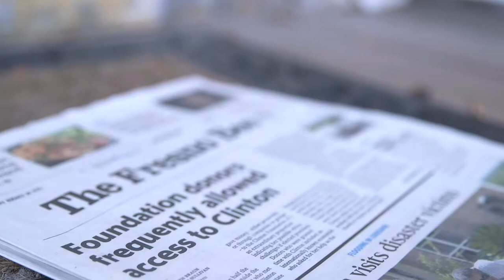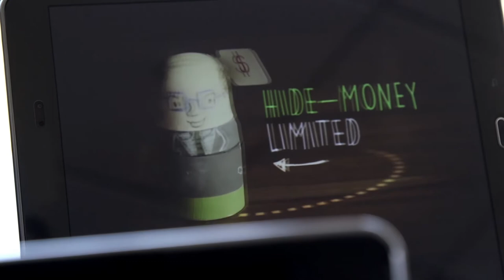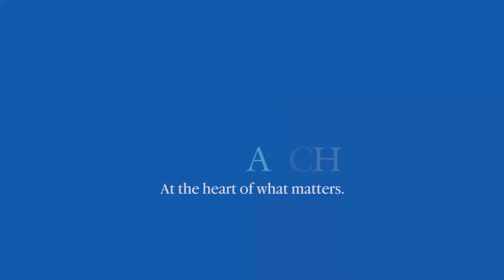Behind the Scenes of Digital Media at McClatchy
McClatchy is a digital media company offering news, information and multi-media marketing solutions across the U.S.

Every day, our talented employees dig deep to deliver award-winning journalism that gets to the heart of the stories that matter most and make our communities better.  Take a look behind-the-scenes for an insider’s view of what it takes to bring this news to our local communities.

McClatchy is a publisher of iconic brands such as the Miami Herald, The Kansas City Star, The Sacramento Bee, The Charlotte Observer, The (Raleigh) News and Observer, and the (Fort Worth) Star-Telegram.